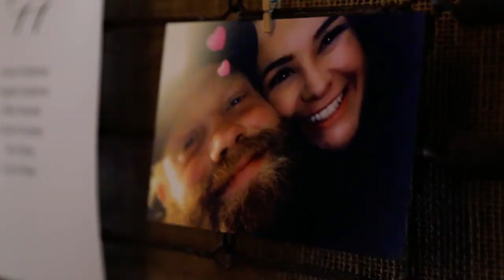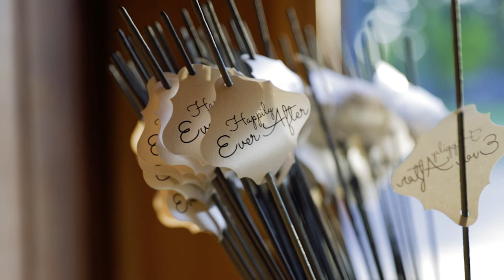Jenna and James Wedding Highlights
Jenna and James Wedding Highlights - 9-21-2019

I shot this beautiful wedding solo.

Cameras and Gear:
Canon 6D Mk ii with a Canon L Series 70-200mm f2.8
Canon 70D with a Canon 17-55mm f2.8

Software:
Premiere Pro
After Effects

Song is "We're In This Together Now" by Loving Caliber

Video and editing by Mike Wilson with Crusader Media, LLC